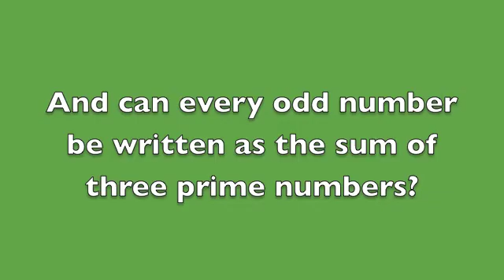Goldbach's Conjecture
Is Goldbach's Conjecture correct?